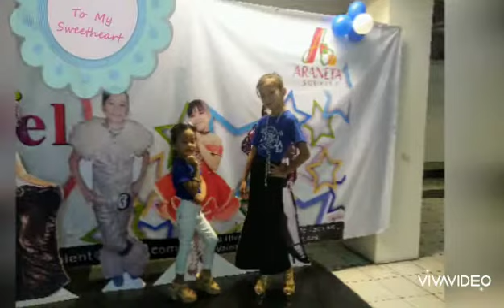Little Star Angel 2020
Hi...Im Wejia Munnik , 10yrs old & little star angel 2020 finalist!abangan nyo po ako sa darating na grandfinals May 2020 maraming salamat p😘😘😘